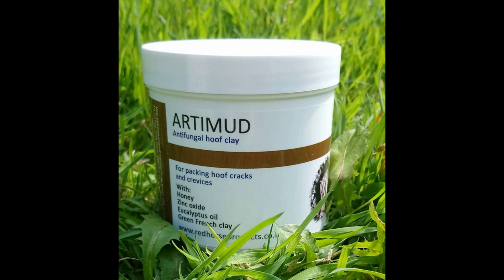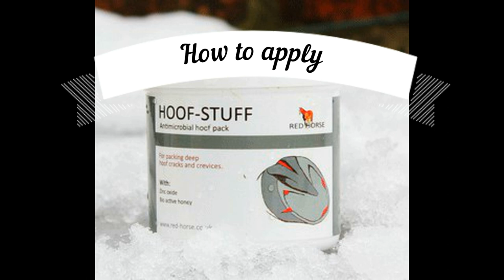Artimud & Hoofstuff Treatments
If you've never done it or seen it done, that should help you visualise how you can treat your horse's feet by yourself with Artimud and Hoofstuff.

I find those 2 products to be very effective against all kind of hoof infections or injuries, PLUS they are as natural as can be!

Artimud has the feel of mud with all the active ingredients RedHorse has packed in it. It's ideal for shallow grooves, like WLD or collateral grooves or shallow central sulcus. It can stay on for a couple of days and keep the spot clean.

Hoofstuff has cotton fibres in it, making it the wrong candidate to stay in shallow places, like Artimud does. But for deep holes, that's the best! You can put it in with a thin screwdriver and it will keep the hole, first, clean of foreign bodies, and, second, keeps disinfecting the wound. It can remain stuck in the hole for days!

Ciao! I'm Jade, equine podiatrist.

Besides hoof care, I have the project & dream to have a domestic horse as fulfilled and balanced as a wild one.
Because horse's well-being is so much more than just his feed, pasture or feet.
It a synergy of all this & us together!

Grazie !